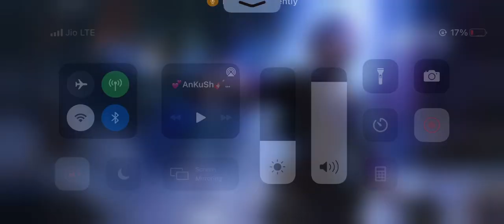CS gameplay (kinda trash don’t know what happened)